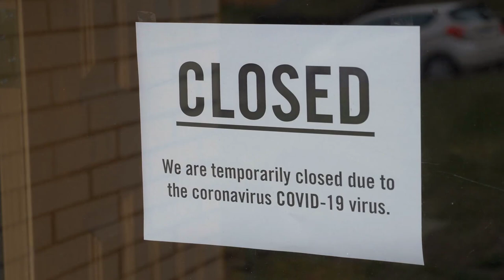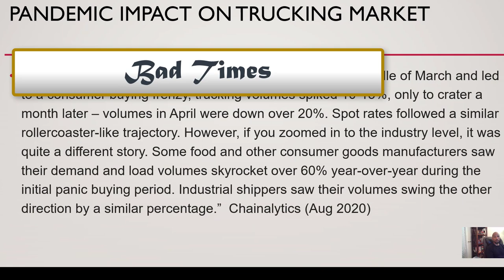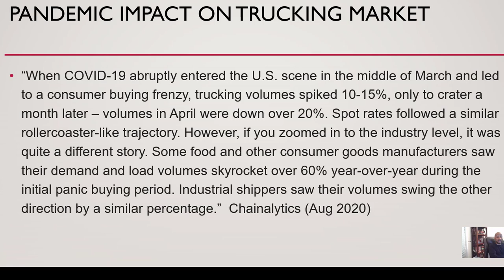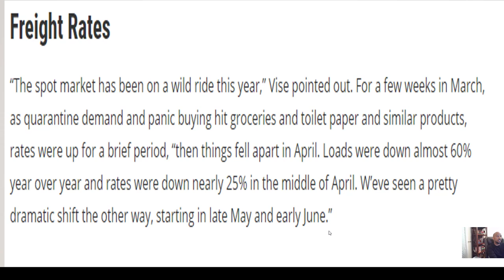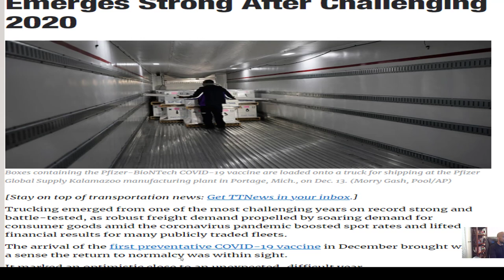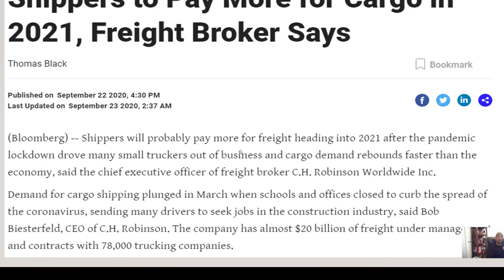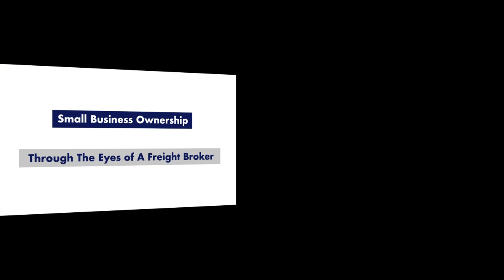Is Now A BAD TIME To Start A Freight Broker Business?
A question that I continue to hear circulating is "Is Now A BAD TIME To START A Freight Broker Business?"

Considering all that's going on in America...

Racial tension is high
Political Unrest
Covid-19 challenges
Busnesses struggling to stay afloat

This is a very good question...

So in today's video Brandon is exploring this topic to see if NOW is a good time to start a freight broker business or should you wait?

2. Wait for the pop-up to appear

3. Enter name and email
4. Video #1 should be in your inbox..check spam/junk

See you at the top because the bottom is much too crowded!